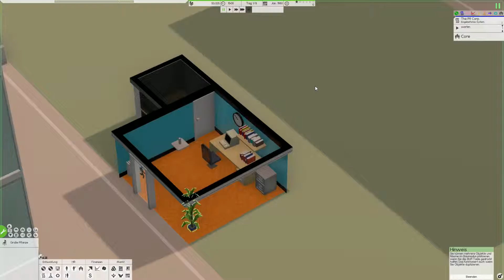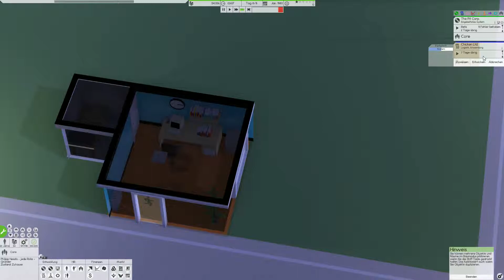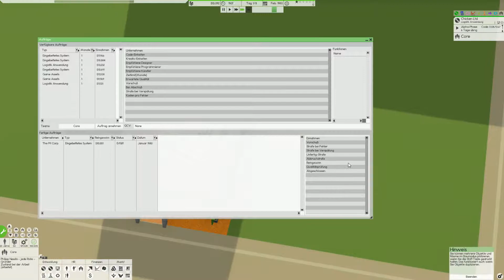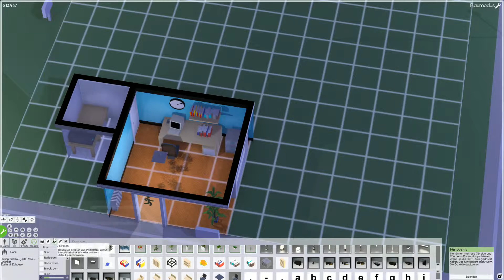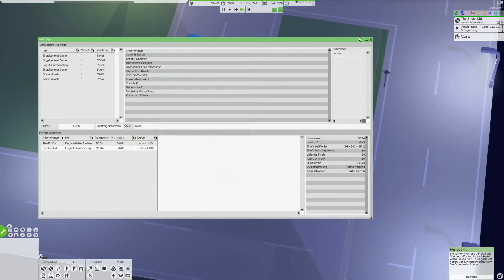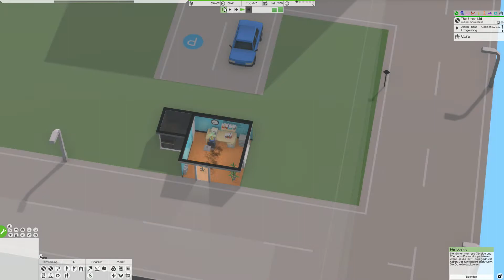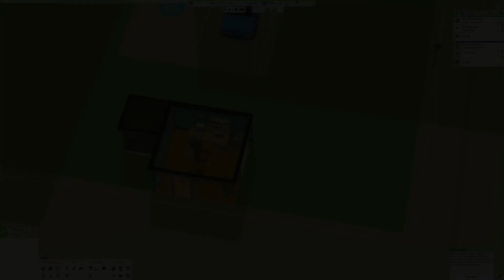★Software INC.★S01E02★Wir brauchen Parkplätze★German Let's Play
👉Ich spiele zusammen mit euch Software INC. und zusammen mit euch, bauen wir eine Fima auf.
Let's play!!!